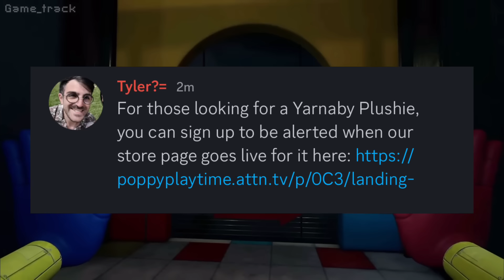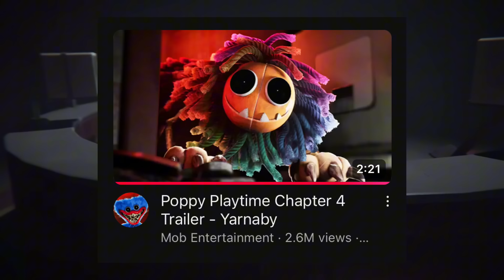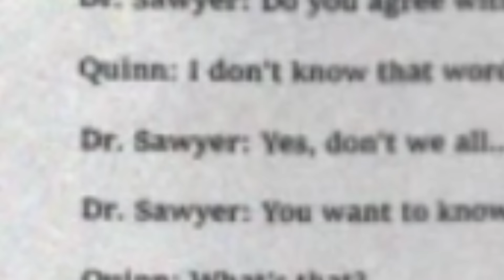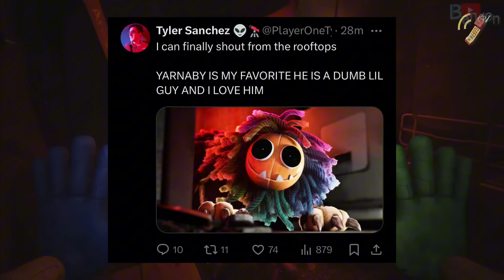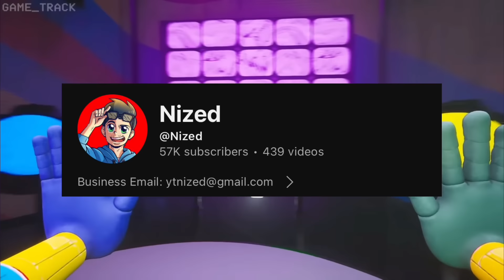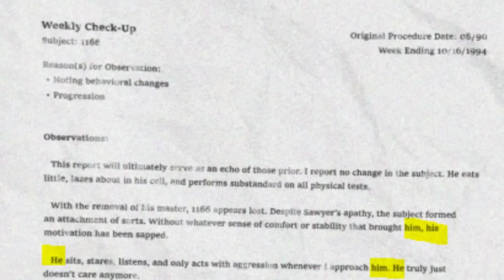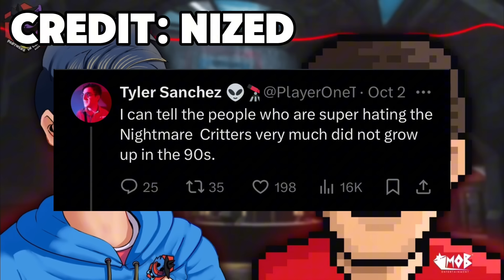NEW Yarnaby Info + Chapter 4 Updates! (Dev Interview)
Poppy Playtime Chapter 4’s SECOND trailer released yesterday, showing off our brand new villain, Yarnaby. But on Discord and Twitter, the Mob Entertainment devs have revealed some VERY interesting things about Yarnaby, The Prototype, Huggy Wuggy, Kissy Missy, the release date, new teasers, leaks and a LOT more..

0:00 NEW Yarnaby info
4:28 Console ports
5:39 Dev interview